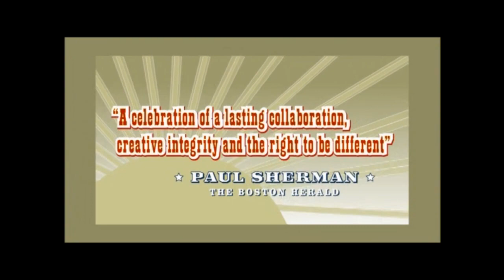previews from gigantic (a tale of two johns) 2003 DVD